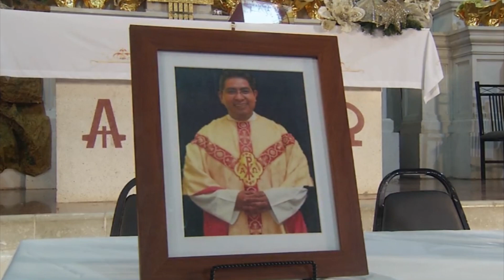Queda en libertad asesino del padre Joaquín Hdz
Este martes por la mañana se llevó a cabo la audiencia contra Jesús “N”, presunto homicida del padre Joaquín Hernández Sifuentes, quien fuera estrangulado a principios de este 2017. Luego de meses en audiencias, Jesús quedó en libertad vigilada luego de que la defensa apelará llevar su condena fuera de la cárcel. El imputado aparentemente habría llegado a un acuerdo con el ministerio público para declararse culpable por el homicidio simple doloso en contra del sacerdote pues argumentó que el sacerdote le realizaba tocamientos, pero la juez le negó el beneficio por lo que lo mantuvo en prisión preventiva debido a que dicha condena sería de 3 a 5 años. La defensa pidió a los magistrados que, de prisión preventiva, cambiara a condena condicional, por lo que este martes, después del mediodía, se le otorgó dicha petición y Jesús cumplirá su pena  en  su domicilio como prisión vigilada, además de pagar una multa. De acuerdo con las investigaciones, el padre Joaquín convivió desde la noche del lunes 2 de enero con sus agresores, en el interior de la casa parroquial; uno de los agresores, golpeó al padre y el otro lo estranguló. Los agresores, al darse cuenta que el sacerdote había fallecido, decidieron llevar el cuerpo en el vehículo del párroco, para enterrarlo en un ejido de Parras de la Fuente.